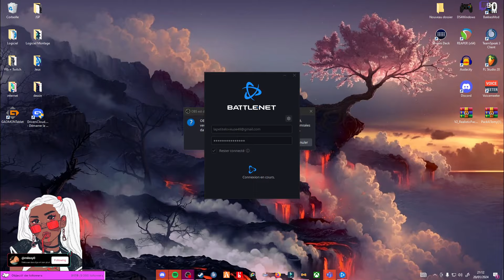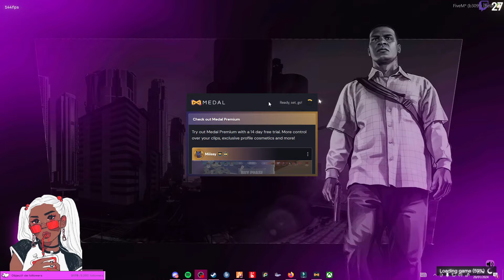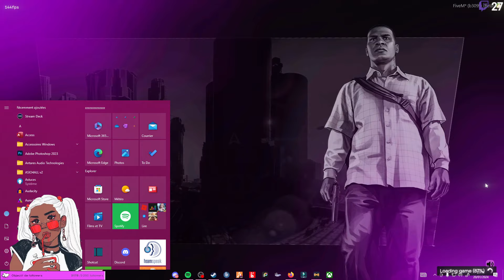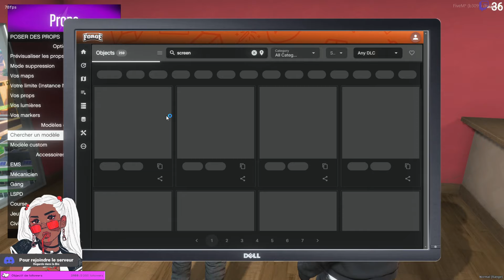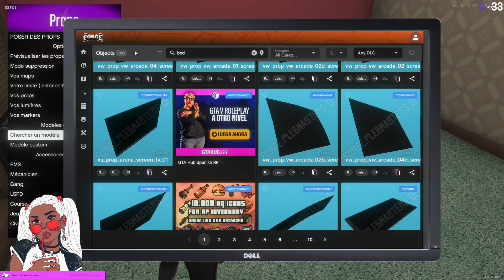[FR] 🪶 Flashback WL🪶 [Lyra Naylor] E6 On ce venge!!!